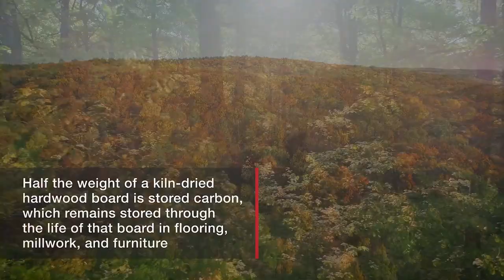Beyond Look-alike Products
Explore the environmental benefits of choosing hardwood lumber, a natural carbon storage solution.